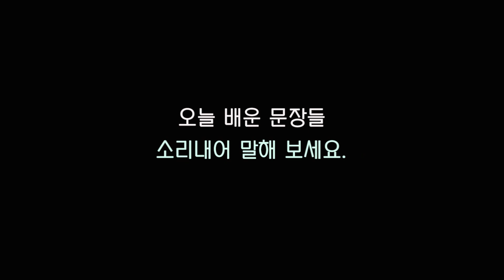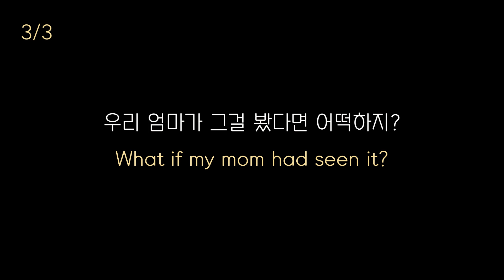256. What if? 무엇+만약을 붙이면 무슨 의미야? 뒤에 둘 중 하나만 붙여주세요! |세가영+엄쌤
[오늘 강의 - what if란 표현이 앞에 붙는 걸 종종 영화에서 들을 수 있는데요. what은 무엇 이라는 의미이고 if는 만약이라는 의미라는 건 누구나 알고 있을 거예요. 그러나 이 두 가지가 더해지면 어떤 의미가 되는지 알고 있는 사람들은 많이 없어서 오늘 수업을 준비해 보았어요. 뒤에 어떤 시제가 오게 되는지에 따라 약간씩 달라지긴 하지만, 결국 뒤에 "어떻게 될까?" 내지는 "어떡하지?" 정도를 붙이면 은근 쉽게 해결이 되지요! 오늘은 what if의 용법을 제대로 배워 보자구요! 세가영과 함께~ ]